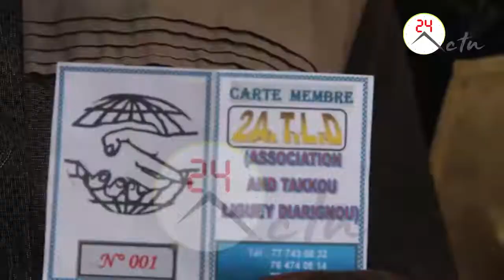Nar Samb au chevet de la popoulations de Guedé Kawsara